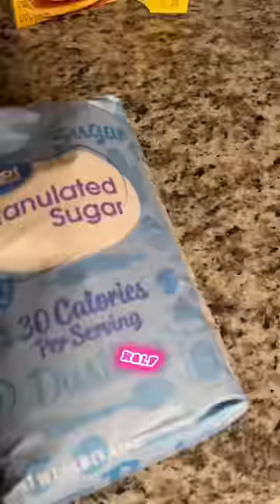BAIANA BANDWAGON: My HONEST REVIEW OF THE TRENDING CANDY BALA BAIANA | IS IT WORTH THE HYPE?